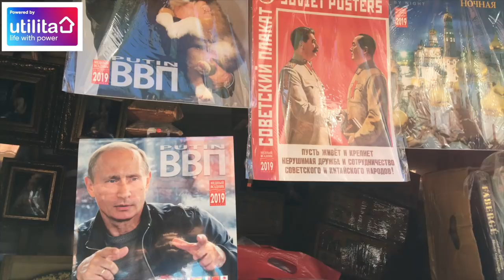AMAZING FANS CELEBRATIONS AFTER C. RONALDO HAT-TRICK | World Cup Daily Vlog Day 3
Follow Rodrigo Lara's journey during the World Cup where he brings you the real experience, exploring the most exciting, dangerous and insane locations right from the heart of Russia.

HaytersTV brings you closer to the action, with unrivalled access to the biggest names and clubs in sport.

Our extensive football coverage includes training ground footage, manager & player press conferences/interviews and live broadcasts from the biggest events.

Keep across the channel during the World Cup for an extensive array of content from the world's biggest stars, with Russia playing host to Cristiano Ronaldo, Lionel Messi and Neymar amongst others.

HaytersTV is littered with journalists who have vast knowledge in many different sports and we will bring extensive coverage from the world of boxing, tennis, rugby, cricket and much more.